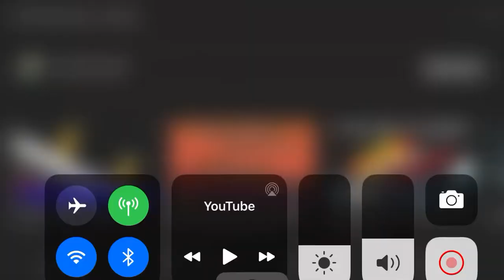When britannic starts to tip on its side and capsize in birtannic movie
If you wanted to watch the yt video then it’s called HMHS britannic sinking so you can watch it if you like